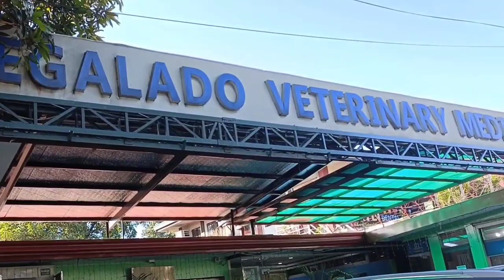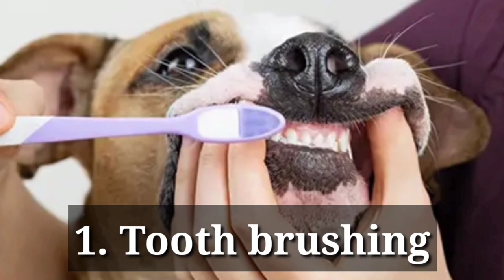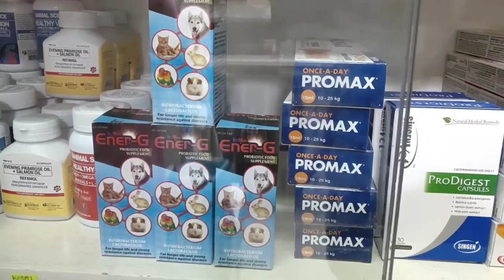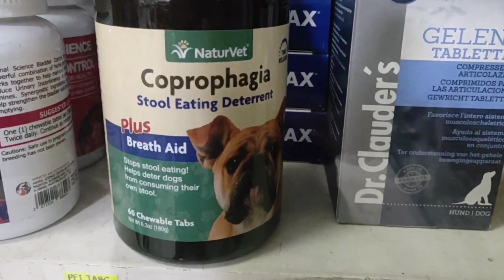"BAD BREATH" ANG ASO : BAKIT AT ANO ANG MAGANDANG GAWIN O REMEDYO?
Ang video na ito at ginawa upang makapagbigay kaalaman sa mga pet owner na nagtatanong tungkol sa bad breath o mabahong bigbig at hininga ng kanilang alagang aso o pusa,kung bakit nagkakaroon Ng ganitong problema at kung ano Ang magandang gawin o remedyo.
So,sana makatulong sa inyong mga pet owner ang video kung ito.